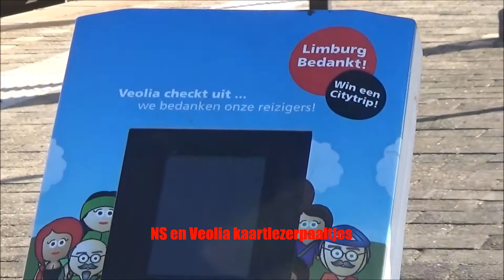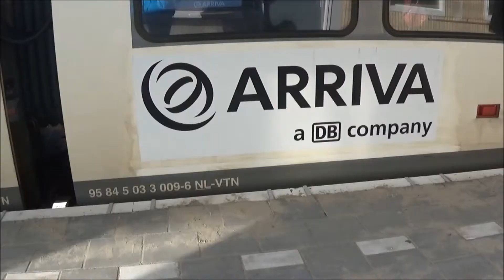Veolia in Limburg | Stadsbus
Leuk dat je kijkt naar:

Veolia in Limburg

In novenber in 2016 ben ik naar Limburg gegaan om te kijken naar de bussen van Veolia. Arriva heeft het stokje overgenomen op 11 december 2016 van Veolia. De concessie bevat de grote plaatsen Venlo, Roermond, Maastricht en Heerlen. Veolia reed met VDL en Volvo bussen, Arriva ook, maar met nieuwere type's.

Bezoek ook eens renebusfotos.nl ,
een site met alleen maar busfotos!